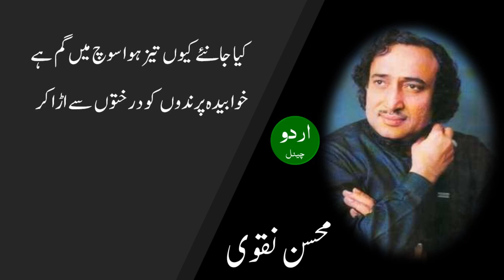Ujrey huey logo se, Mohsin Naqvi اجڑے ہوئے لوگوں سے گریزاں نہ ہوا کر، محسن نقوی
اجڑے ہوئے لوگوں سے گریزاں نہ ہوا کر
حالات کی قبروں کے یہ کتبے بھی پڑھا کر

کیا جانئے کیوں تیز ہوا سوچ میں گم ہے
خوابیدہ پرندوں کو درختوں سے اڑا کر

اس شخص کے تم سے بھی مراسم ہیں تو ہوں گے
وہ جھوٹ نہ بولے گا مرے سامنے آ کر

ہر وقت کا ہنسنا تجھے برباد نہ کر دے
تنہائی کے لمحوں میں کبھی رو بھی لیا کر

وہ آج بھی صدیوں کی مسافت پہ کھڑا ہے
ڈھونڈا تھا جسے وقت کی دیوار گرا کر

اے دل تجھے دشمن کی بھی پہچان کہاں ہے
تو حلقۂ یاراں میں بھی محتاط رہا کر

اس شب کے مقدر میں سحر ہی نہیں محسنؔ
دیکھا ہے کئی بار چراغوں کو بجھا کر